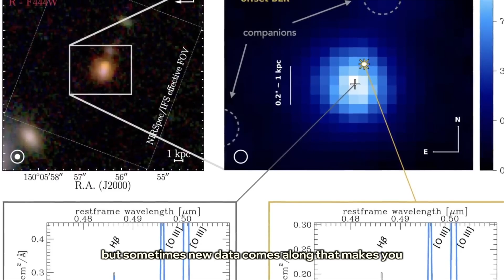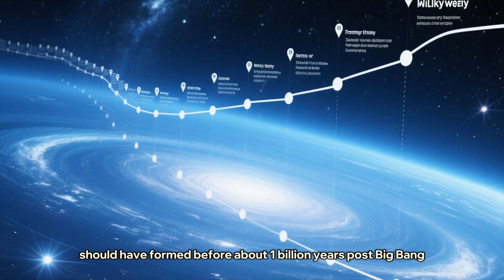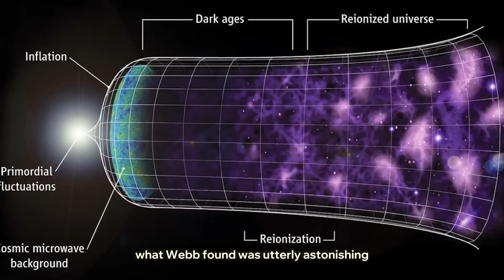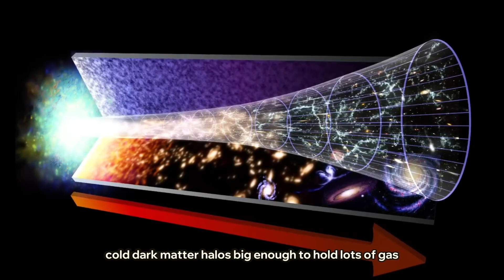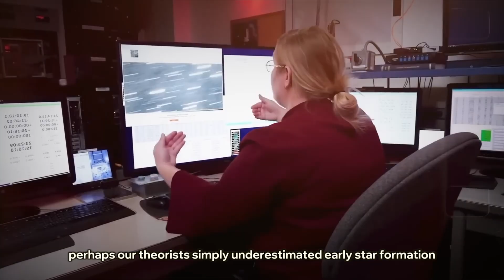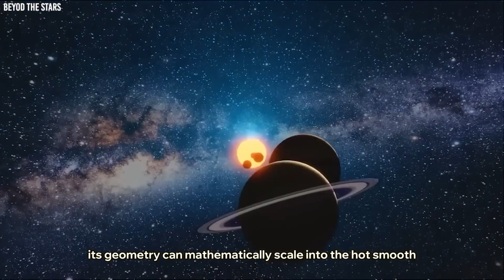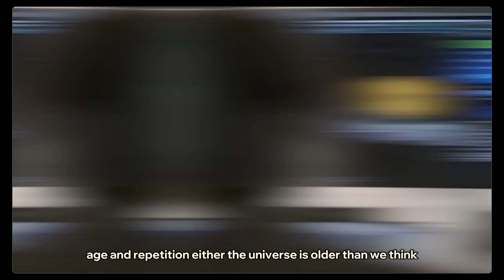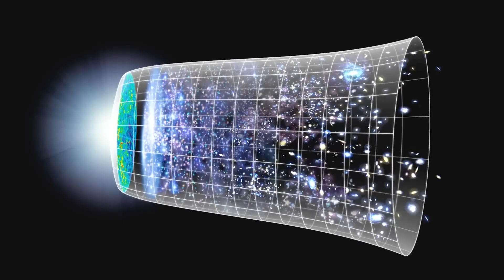"It's The Same Universe AGAIN" James Webb Telescope's New Deep Field Image Reveals Something Strange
The James Webb Telescope has done it again, capturing a new, strange deep field image that is leaving astronomers and space enthusiasts stunned. This latest image is a remarkable addition to the telescope's growing portfolio of breathtaking cosmic photography, offering a glimpse into the universe's deepest secrets.

With its unparalleled infrared vision, the James Webb Telescope continues to push the boundaries of our understanding of the cosmos, revealing hidden galaxies, stars, and other celestial objects that were previously unknown. In this video, we'll take a closer look at the latest deep field image captured by the James Webb Telescope and explore what it can tell us about the universe and its many mysteries. Join us as we delve into the fascinating world of deep space exploration and uncover the secrets of the cosmos.